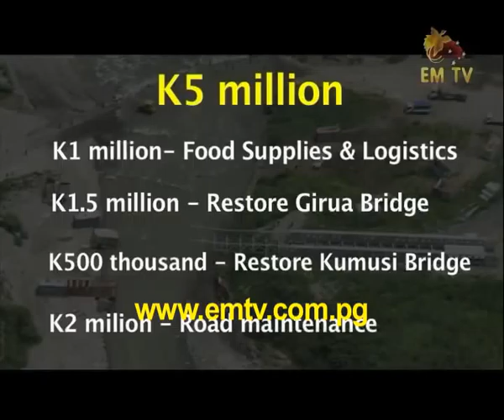PM commits K5 million towards flood devastated Oro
Prime Minister Peter O'Neill committed K5 million towards the Oro Province Disaster after visiting areas destroyed by flood.
He was accompanied by Oro Governor Gary Juffa, Ijivitari MP David Arore, Aitape-Lumi MP Patrick Pruaitch, Minister for Health & HIV Michael Malabag, and Chief Secretary Manasupe Zurenuoc.